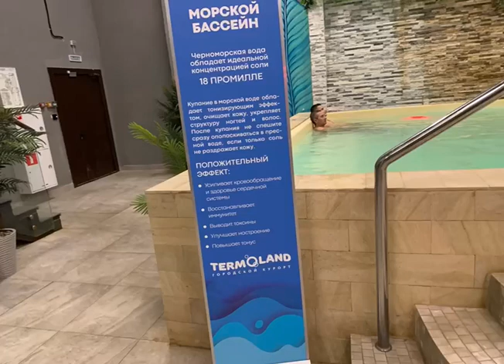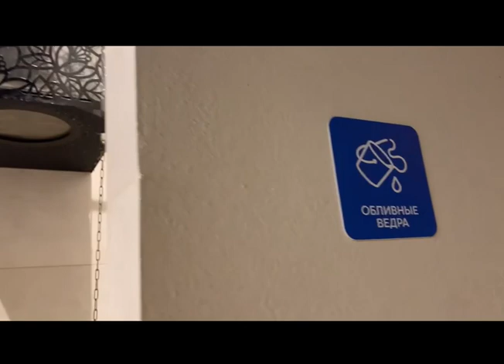ТЕРМОЛЭНД ЮЖНОЕ БУТОВО бассейн под открытым небом СОЛЯНАЯ ПЕЩЕРА ХАМАМ и мн.др